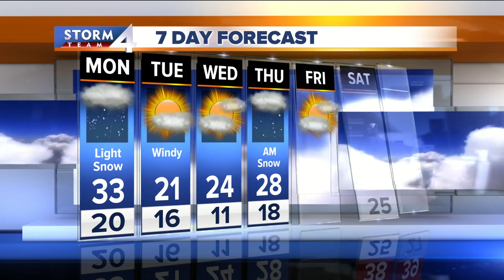More snow expected Monday morning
Another Alberta Clipper system moves into the area after 4am Monday, so there will be light snow a slick roads for the morning commute.